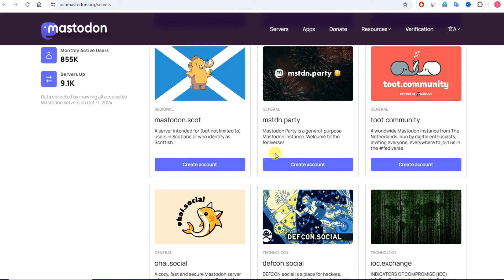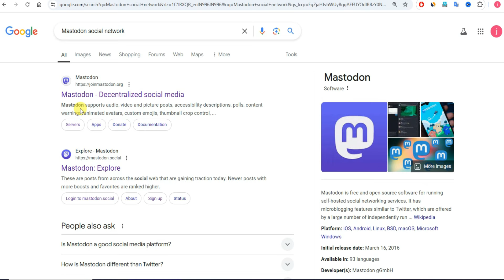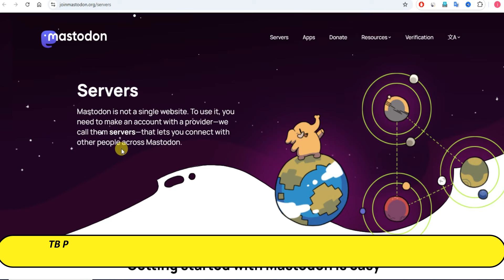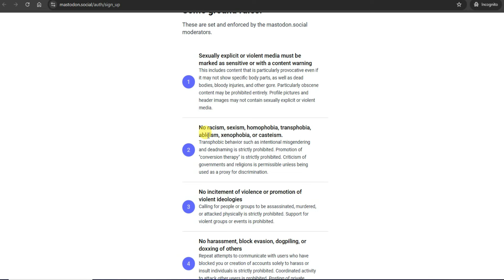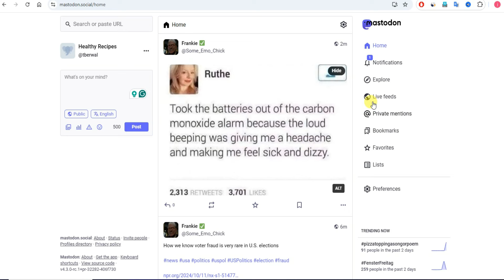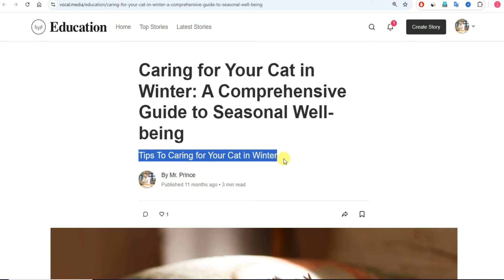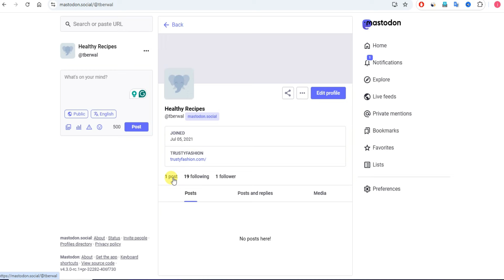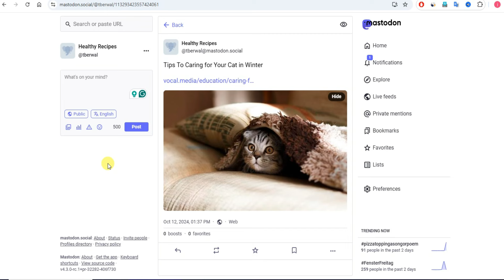Free Traffic Source For Affiliate Marketing | Increase Website Traffic Free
Free traffic website traffic and free website traffic - discover the best sources for affiliate marketing! This guide shows you how to get free traffic to your website and boost your online earnings. Learn powerful free traffic sources for affiliate marketing that actually work. Whether you're promoting Clickbank products or other offers we'll teach you how to get website traffic without investment. Perfect for beginners looking to make money online or experienced marketers wanting to increase website traffic.

Queries Covered:
👉 Free Traffic Source
👉 website traffic

✅ 100% FREE And Organic Affiliate Marketing Method for Clickbank, Jvzoo, WarriorPlus Affiliate Networks

Credits:
some of elements used in video and thumbnail is from CANVA.COM and Freepik

इस यूट्यूब चैनल पर मौजूद जानकारी और इस यूट्यूब चैनल के माध्यम से डाउनलोड/देखने के लिए उपलब्ध संसाधन केवल शैक्षिक और सूचनात्मक उद्देश्यों के लिए हैं।

यह वीडियो किसी भी ऐसे व्यक्ति के लिए है जो ऑनलाइन काम करना चाहता है और उसे अपने देश में निर्धारित सभी कानूनी आवश्यकताओं का पालन करना होगा। यह वीडियो आपको कोई झूठी आशा देने के लिए नहीं बनाया गया है। यदि आपके कोई प्रश्न हैं तो कृपया टिप्पणियों में पूछें!

कोई भी कमाई या आय का प्रतिनिधित्व केवल आकांक्षात्मक विवरण है और परिणाम विशिष्ट नहीं हैं। इस बात की कोई गारंटी नहीं है कि आपको वही या कोई परिणाम प्राप्त होगा। आपके परिणाम पूरी तरह से आपकी कार्य नीति और आपके द्वारा लगाए गए समय पर निर्भर करेंगे। ये वीडियो मेरे अनुभव और इंटरनेट शोध पर आधारित हैं, कृपया अपना शोध भी करें और हर चीज़ को एक राय के रूप में लें। मैं वित्तीय सलाहकार भी नहीं हूं.

This video is intended for any person looking to work online and needs to follow all legal requirements set out in their country. This video is not intended or made to give you any false hopes. If you have any questions please ask in the comments!

Any earnings or revenue representations are only aspirational statements and results are not specific. There is no guarantee that you will get the same or any results. Your results will completely depend on your work ethic and the time you put in. These videos are based on my experience and internet research, please do your own research as well and take everything as an opinion. I'm not even a financial advisor.